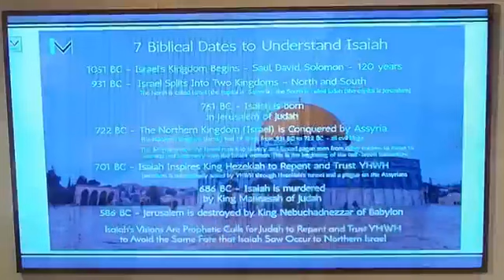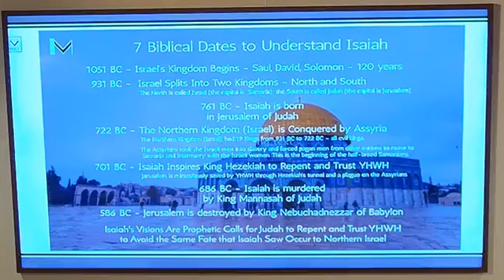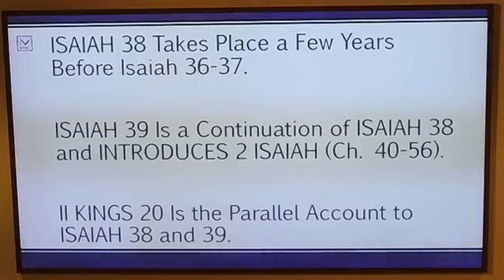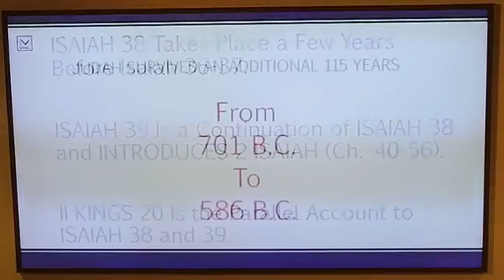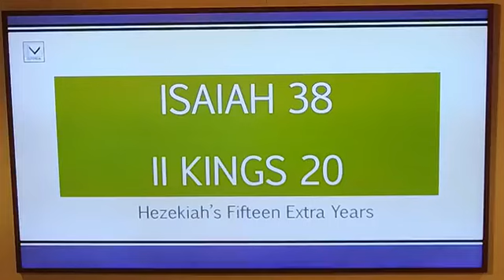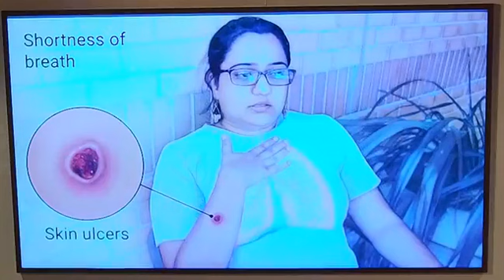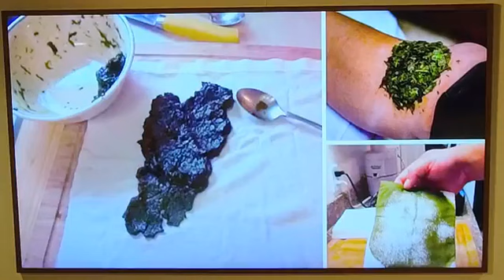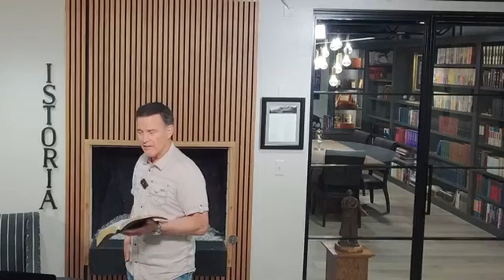Isaiah 38 - Hezekiah's Extra Fifteen Years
This extraordinary narrative of YHWH's deliverance of His people and the city of Jerusalem from Assyrian attack and subsequent bondage and destruction is a tale of man's humility and brokenness (Hezekiah) and YHWH's destruction of the proud (185,000 Assyrian soldiers died from a pandemic). The additional fifteen years of Hezekiah's life is a parable of God's mercy to the humble in that God's grace prospers the humble, but YOM YHWH (the day of the LORD) brings down the proud.